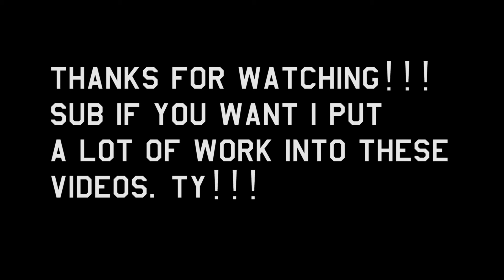F-104 pencil EXPERIENCE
will reply to any comments.